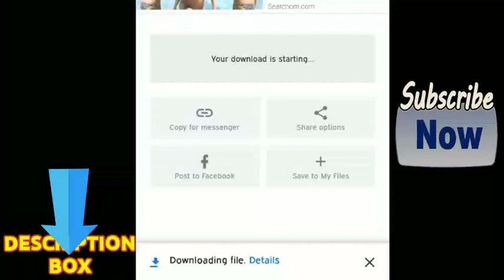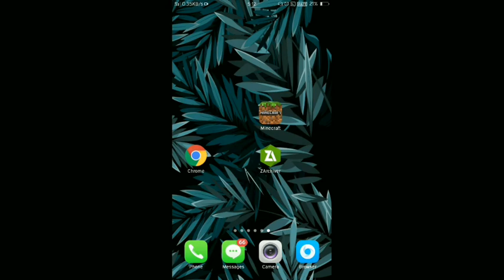HOW TO DOWNLOAD BETTER CAPE AND ELYTRA ADDON IN MINECRAFT PE 1.17 || IN MALAYALAM || DAMN BROS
HOW TO DOWNLOAD BETTER CAPE AND ELYTRA ADDON IN MINECRAFT POCKET EDITION 1.17 [BEDROCK] || IN MALAYALAM || DAMN BROS ||

Hai,,  My Name Is DAMNBROS And I Making The Video based on Minecraft Mods, Addos, Maps, and Another Android Games..

If You Like This Video Then Click The SUBSCRIBERS Button And LIKE 👍 Button.

If You Want To Download This Addon The Link Is Here.

⭕️Bedrock Edition is a version of Minecraft developed by Mojang AB, Xbox Game Studios, and SkyBox Labs. This edition is multi-platform and can be played on consoles and mobile phones. Bedrock Edition is written in C++ to support devices that cannot run Java. It uses the Bedrock codebase.

⭕️Bedrock works the same as Java, being sandbox and having to survive. However, it has many differences to run better on smaller devices. It has brighter graphics and uses different terrain generation. Some items are found only in Bedrock. The style has been changed and is formatted in the middle. It also has an official add-on system.

💠ADD-ONS WILL CHANGE THE WORLD!
DOWNLOAD OUR EXAMPLE ADD-ONS TO GET STARTED

⭕️Add-ons are the first step toward bringing customization to all editions of Minecraft and are officially supported by Mojang/Minecraft. Currently, add-ons are supported only on Bedrock Edition platforms, which includes also the Windows 10, Android/iOS/iPadOS/Consoles and Fire TV Editions. They currently allow players to transform the look of their worlds and change the behavior of mobs. They are accomplished by behavior packs. The documentation provided on these pages is officially supported and endorsed. It was provided by the Minecraft development team in order to assist the community.[2]

⭕️Behavior Packs often occur in combination with Resource Packs and can change the behavior of creatures, blocks, and even the player. In newer versions of the game, new content can also be added without overwriting old content, such as, but possibly not limited to, new blocks, items, biomes, particles, and mobs. There are two types of behavior packs: one type modifies old content (these add-ons are modifications of a few creatures, blocks, or modes of operation, without changing the game goal or character), and one type adds new content (these add-ons change the game by adding new content without overwriting existing content; add-ons can include mini-games, adventure maps, new items, creatures, bosses, and structures).

⭕️Add-ons are also often used in maps for the Minecraft Marketplace, as they simply add new Objects and other things. All add-ons needed for the map are automatically downloaded and integrated into the world after purchase when downloading. The add-ons can be used in other maps, but it always depends on whether or not the developer allows this. It is also to be noted that the Marketplace is the only official add-on market, but there are add-on websites that have community-made add-ons by non-Minecraft partner developers, and that those add-ons are not just piracy versions of existing Marketplace packs, but original work.

  TAGS🤪🤪🤪🤪